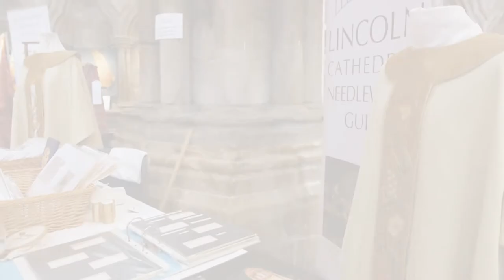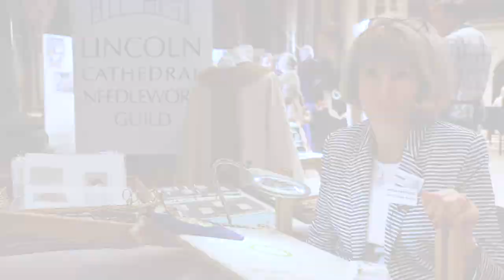Jane Drummond from the Cathedral Needlework Guild at the Heritage Skills Festival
In June 2017, Lincoln Cathedral hosted the City of London Livery Companies for a two day festival. The Heritage Skills Festival celebrated the fine craftsmanship that keeps our built heritage alive today.

Jane Drummond from the Cathedral Needlework Guild attended the Heritage Skills Festival and took the time to speak to us.